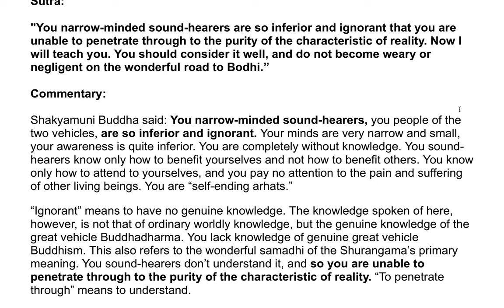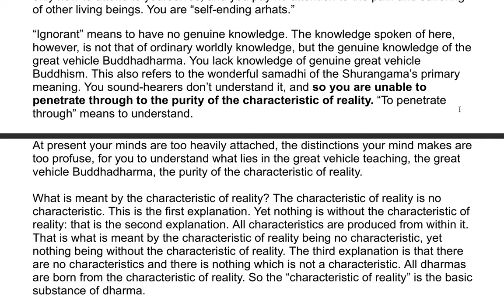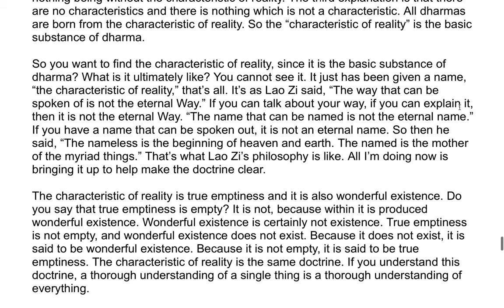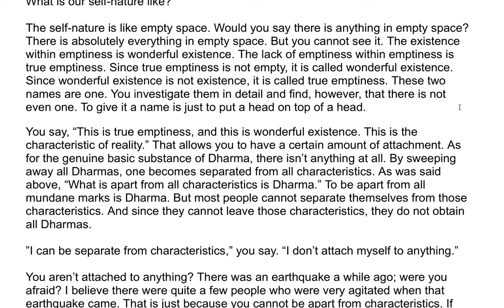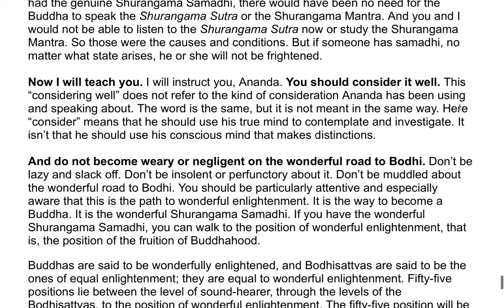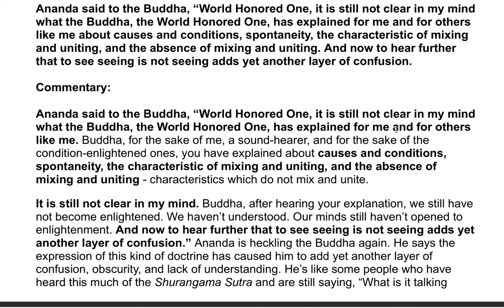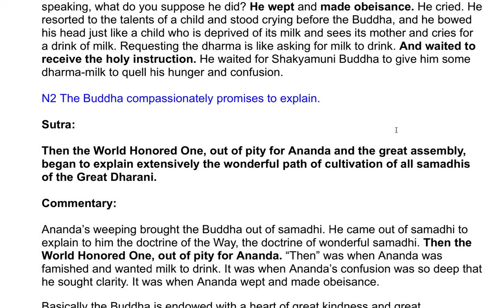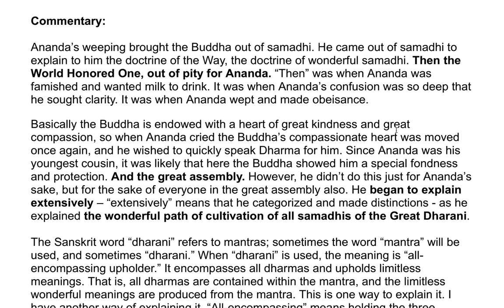The Shurangama Sutra| A Commentary by the Venerable Master Hsuan Hua 52